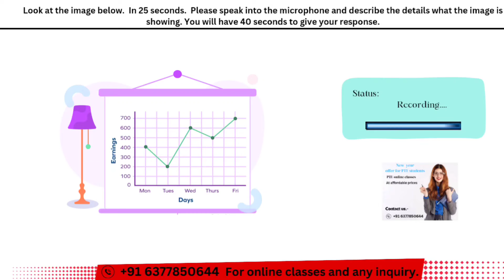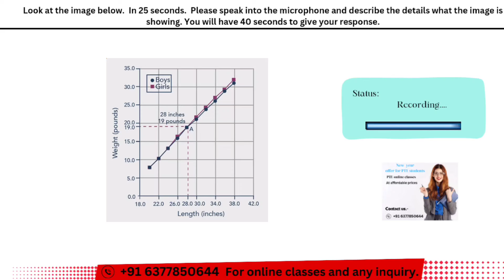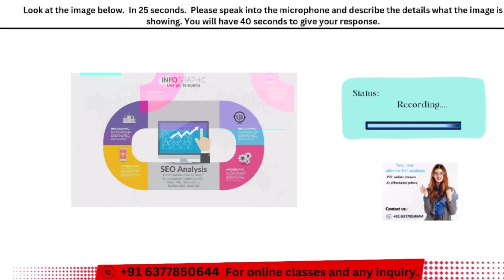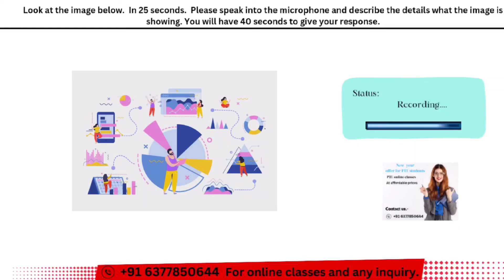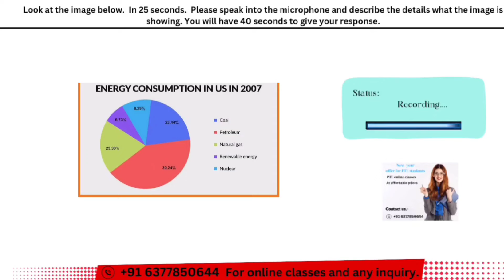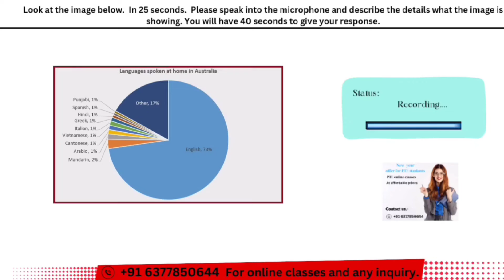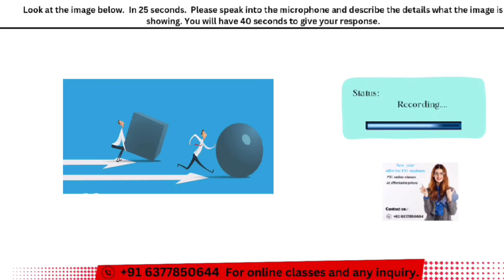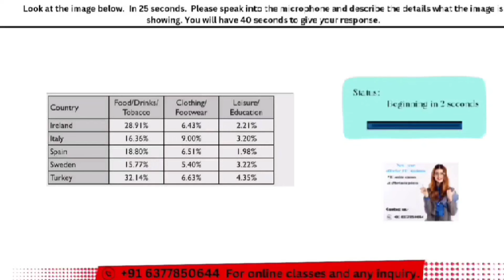PTE DESCRIBE IMAGE MARCH 2024 - MOST REPEATED IN EXAMS PREDICTION